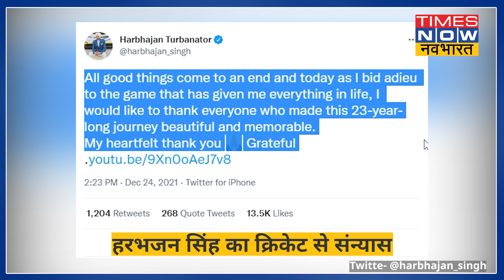Harbhajan Singh Retirement: 23 साल के करियर के बाद अब International Cricket को भज्जी का अलविदा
भारतीय क्रिकेट टीम के स्टार स्पिनर रहे Harbhajan Singh ने अंतरराष्ट्रीय क्रिकेट से सन्यास की घोषणा कर दी है. हरभजन सिंह ने टेस्ट क्रिकेट में 400 से ज्यादा विकेट लिए हैं वहीं One Day में उन्होंने 200 से ज्यादा विकेट चटकाए.